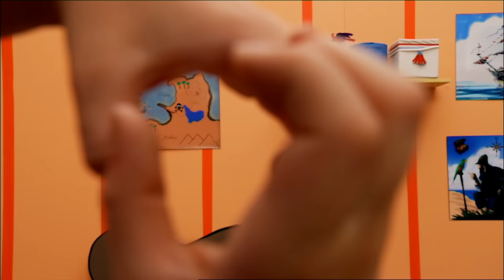Robin Hood and Treasure Island | 2 Fairytales for Kids | Cartoonito UK 🇬🇧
Jim has always wanted to be a pirate, so when he meets Long John Silver he goes on a treasure hunt.

▸ Keep toddlers entertained with ⚽ free games, 🎵 songs, 🎬 videos and 🎨 activities on the Cartoonito

 ▸ Don't forget to watch full episodes and all the latest seasons on Cartoonito:

 ‣ Channel 488 on Talk Talk

 Welcome to the official Cartoonito UK YouTube channel - the place to find funny videos, cute clips and catchy songs for pre-school kids. Children can watch videos from all their favourite TV shows including Fireman Sam, Bob the Builder, Masha and the Bear, Daniel Tiger's Neighborhood, Little People, Molang, Loopdidoo, Baby Looney Tunes, Tiny Toons, Masha and The Bear, Super Wings and Daisy and Ollie.